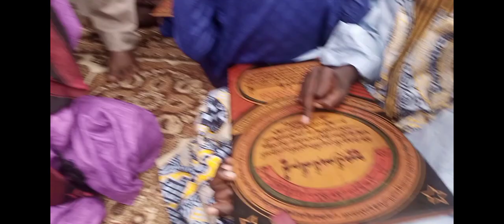taron KARATUN ALQUR ANI GIDAN SARKIN BAMBADAWAN NGOUNDERE